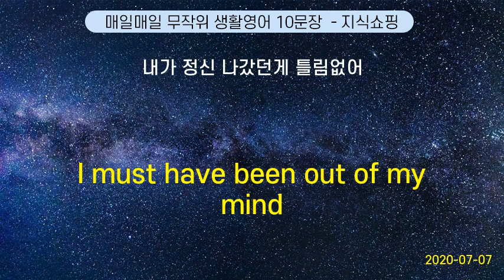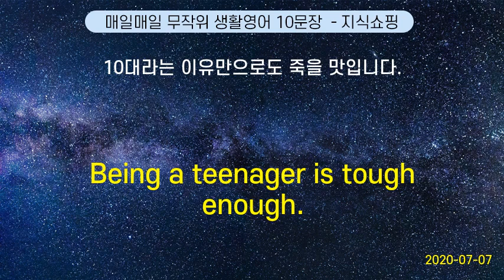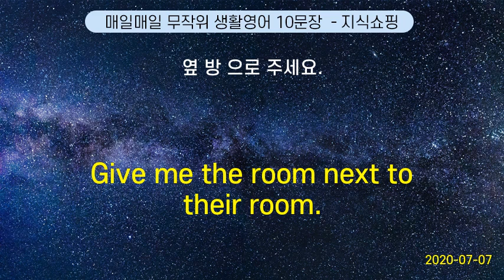매일매일 무작위 생활영어 10문장 #12 (2020-07-07)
Neither Bora nor Boram is here. | 보라와 보람이 둘 다 여기 없어.
He has clear‐cut features. | 그는 이목구비가 뚜렷하게 생겼어요.
I have too much homework. | 숙제가 너무 많아요.
Do you really love me? | 너 날 정말로 사랑해?
Walking along the street, I met a friend of mine. | 길을 가다 친구를 만났다.
Where did we get up to last time ? | 지난 번 에 어디 까지 했었죠?
I want to lose weight. | 살 을 빼고 싶어요.
A passing dog would even laugh | 지나가던 개도 웃겠다.
That watch cost me 50 dollars. | 그 시계는 50달러였다.
Where are the shopping carts ? | 쇼핑 카트 는 어디에 있어요?